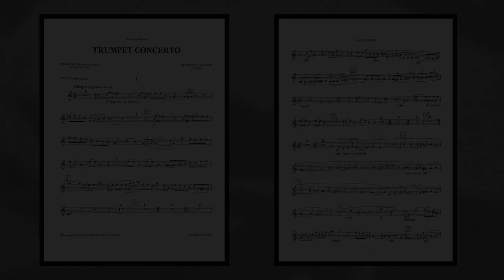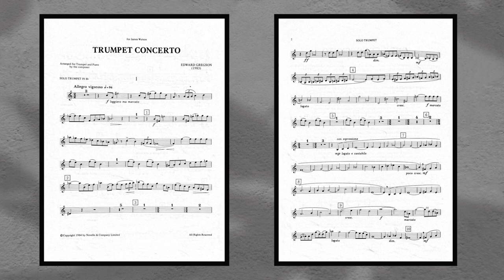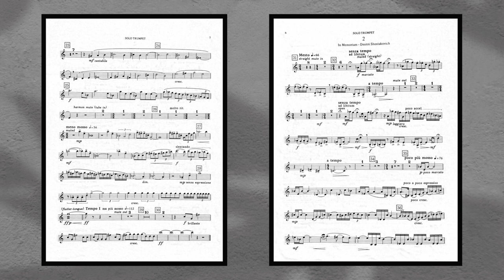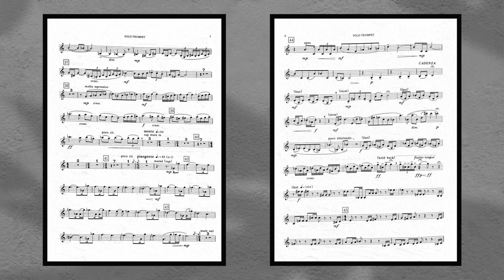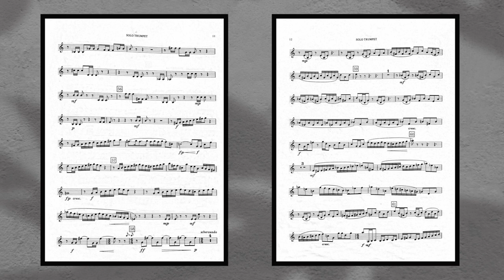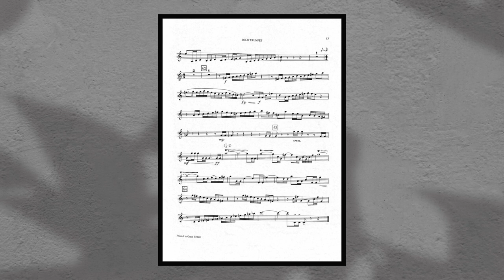Practice Performance Of The Gregson Trumpet Concerto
Are you a driven musician who is looking to get more out of your time in the practice room? The GOLD Method app is a practice organizational tool that will help you be efficient and effective with your practice. First month free!
Questions? Schedule your free, 30 minute discovery call